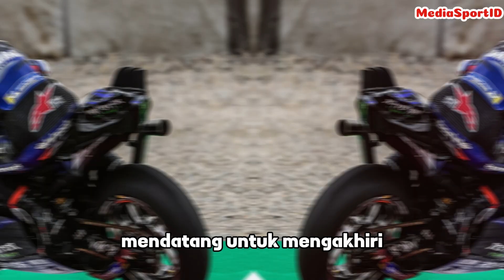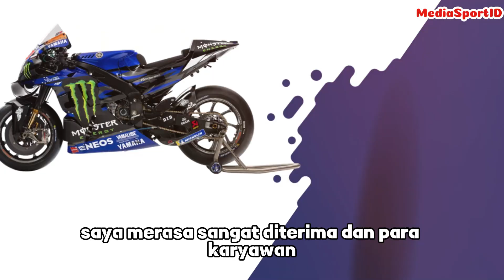FABIO QUARTARAO SENANG DENGAN UPDATE YAMAHA M1 TERBARU, OPTIMIS HADAPI GP BELANDA MINGGU INI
🏍️ **Selamat datang di MediaSportID - Sumber Utama Berita MotoGP Jangan lewatkan update terkini seputar balap motor terbaik di dunia.

**🎥 [Judul Video]**
Berita MotoGP Terbaru: BERITA MOTOGP HARI INI, FABIO QUARTARAO SENANG DENGAN UPDATE YAMAHA M1 TERBARU, OPTIMIS HADAPI GP BELANDA MINGGU INI